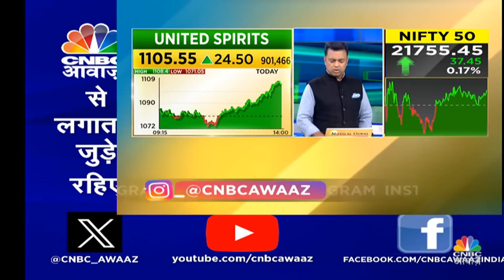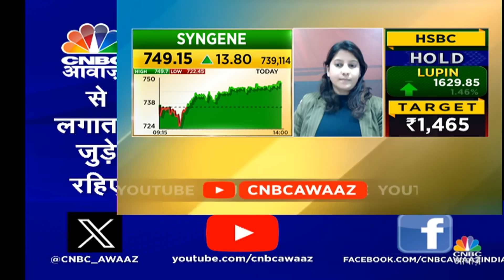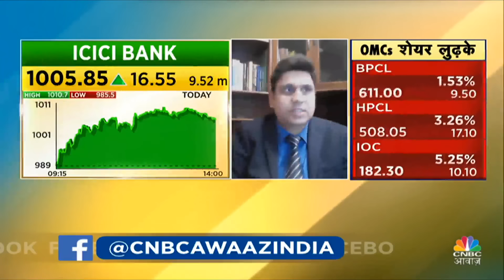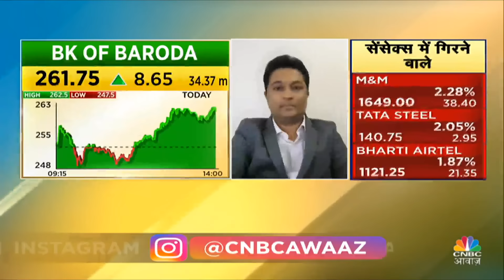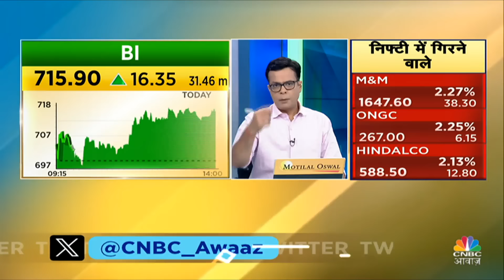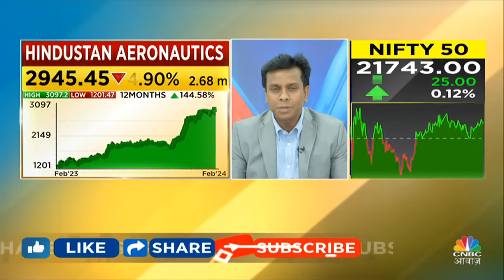Top Trades Next Week: बाजार खुलने पर इन Stocks में दिखेगा Action, आज ही तैयार करें निवेश Strategy